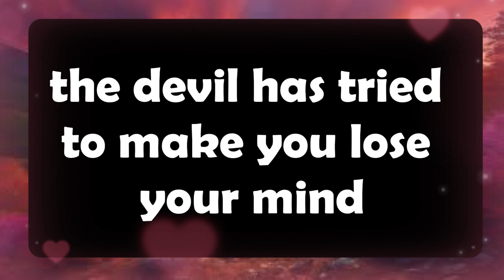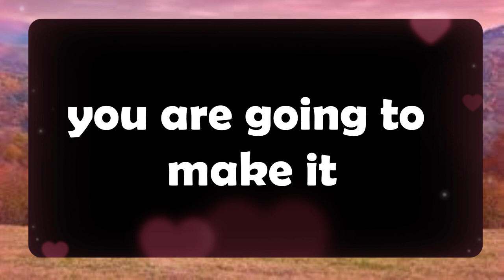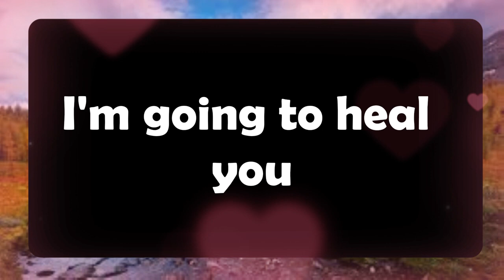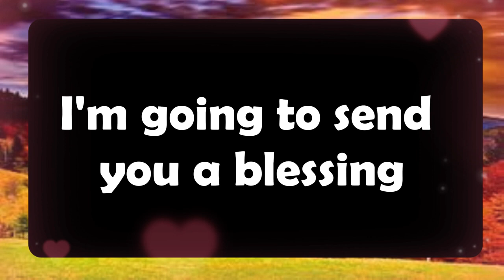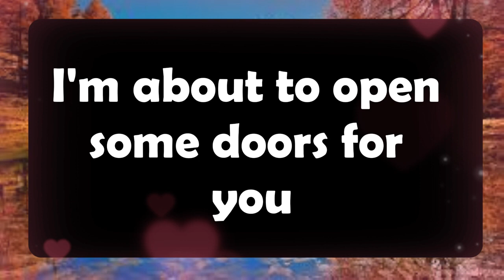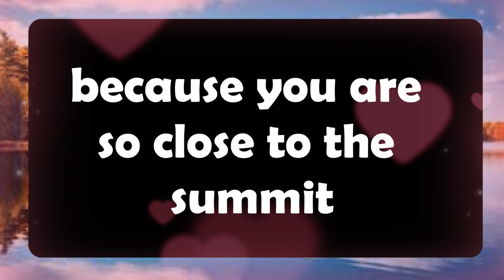💌God message: IF YOU'RE OFFERED ASEAT ON A ROCKET ... Jesus Message✝️God Miracles illuminate